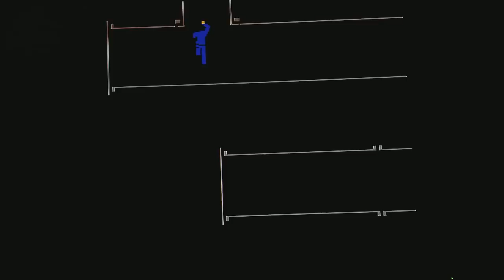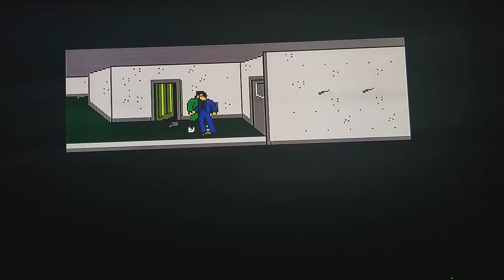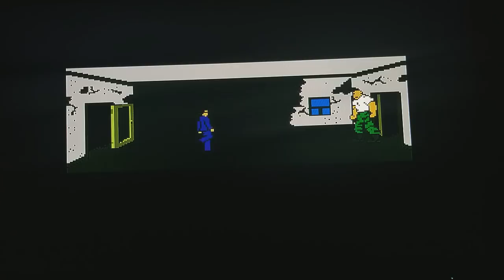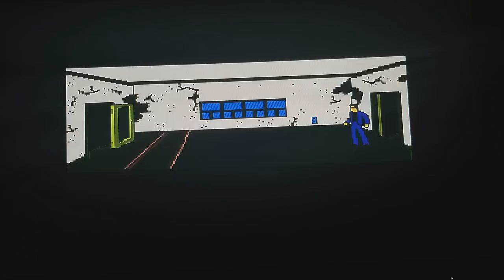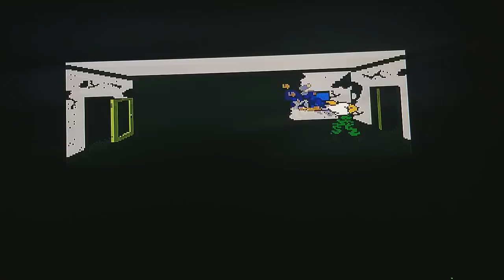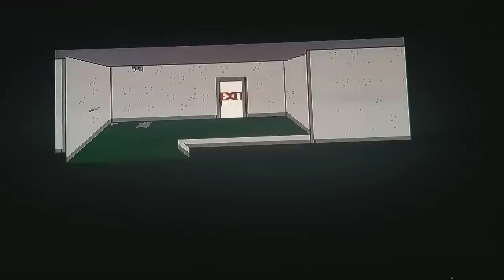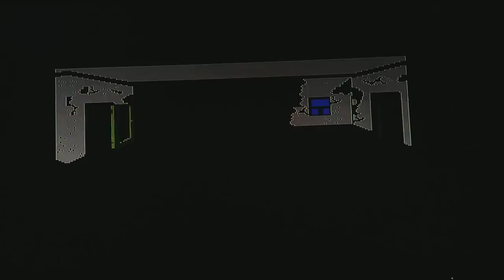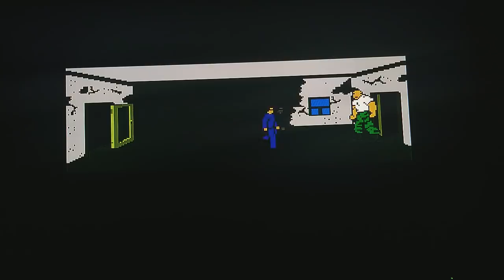(EPISODE 1,795) RETRO GAMING: LET'S PLAY DIRTY HARRY ( NINTENDO ) 1990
The game is a side-scroller in which players must guide Dirty Harry throughout San Francisco. He wears a blue suit, although it can be exchanged for a white suit. He wields his signature .44 magnum, and players have the ability to draw the weapon without actually firing it. Most notable, in reference to real-life handguns, the .44 also exhibits a recoil effect when fired. Other weapons consist of LAWs rockets, harpoon guns, and explosive remote-controlled cars. When injured, Harry's health can be restored by eating chili dogs. The game is also notorious for having a room where if Harry enters it, he will be unable to leave it, as the exit is replaced with the words, "Ha, ha, ha!", perhaps as a sadistic trick played by the developers. The only way to escape the room is to reset.

MORE GOODIES

TO PURCHASE HAIER XSHUAI:

STORE FRONT USE THE CODE